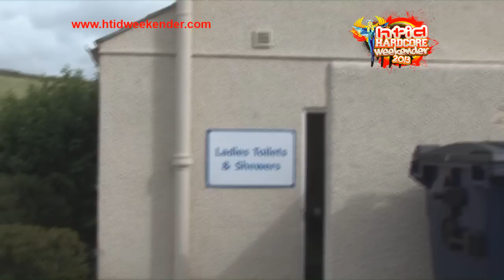HTID Summer Gathering Weekender 2012: Random stuff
Footage filmed live at the HTID Summer Gathering Weekender, September 2012.

Next Event: HTID Hardcore Weekender: Fri 22nd - Mon 25th March 2013 - Trevelgue Holiday Park, Newquay.  Full event info